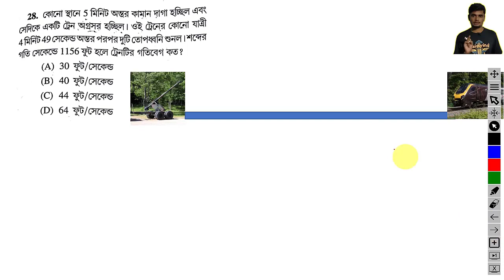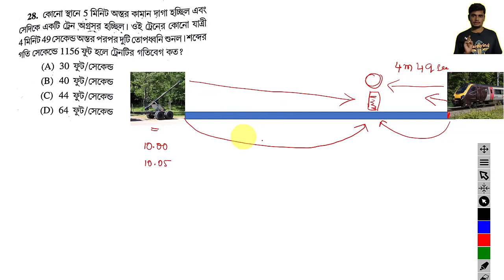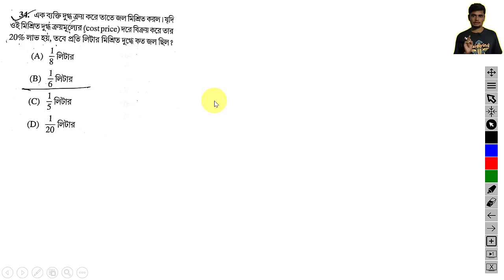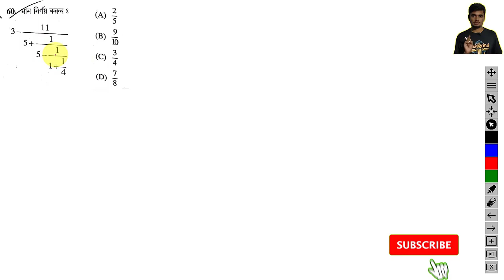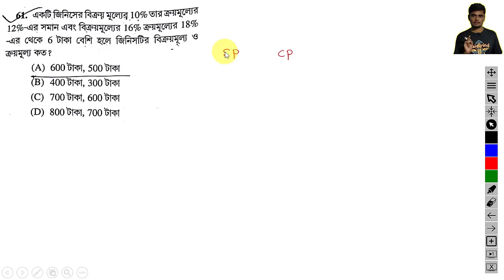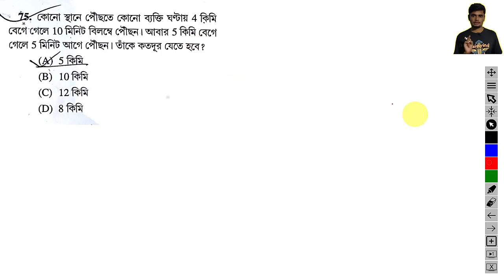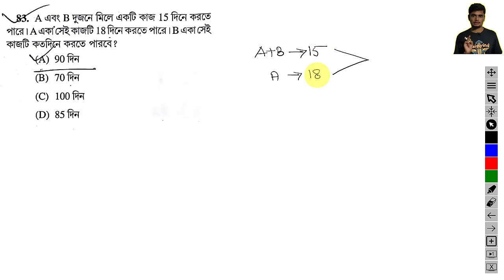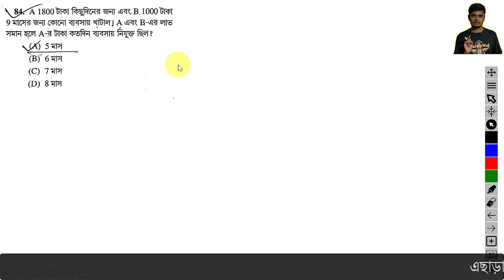WBP CONSTABLE MAINS 2018 EXAM MATHS FULL SOLVED . short cut process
সমাধানটি ডাউনলোড করতে আমার টেলিগ্রাম গ্রূপে join হও লিংক এ ক্লিক করে